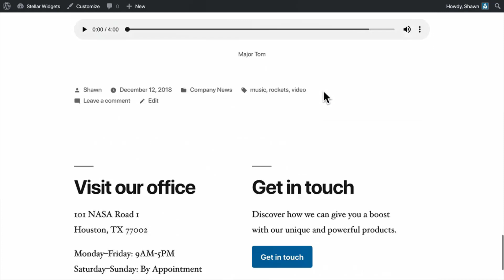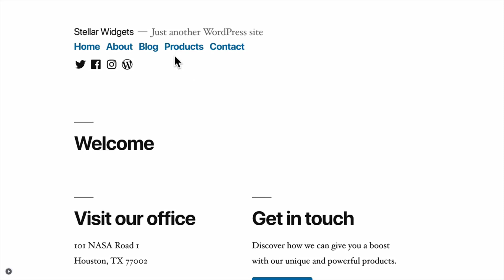WordPress में Static Homepage कैसे बनाते हैं? How to Create a Static Homepage in WordPress Website?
In this video, we'll learn How to Creating a Static Homepage in WordPress Website?

Master WordPress with this Complete WordPress Course, without learning how to code and without any programming!
Complete Beginners to Advanced WordPress Tutorials in Hindi.

I hope this is been helpful for you!